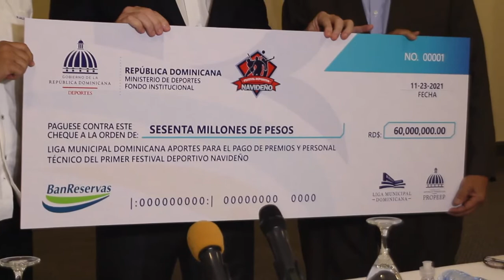Neney Cabrera, entregó a Miderec la suma de 60 millones de pesos para Festival Deportivo Navideño